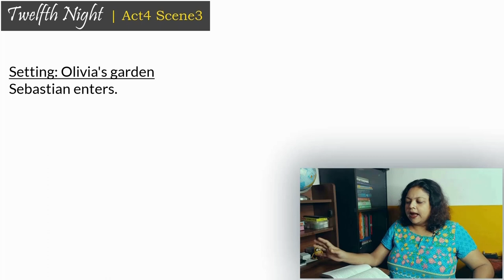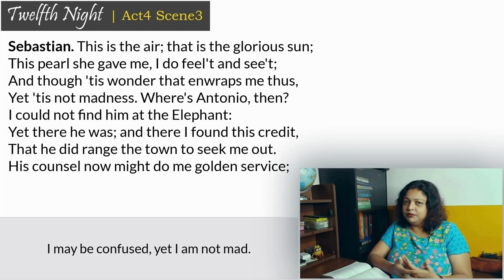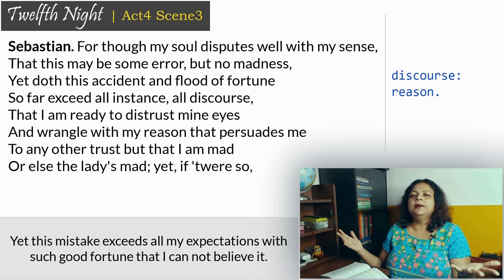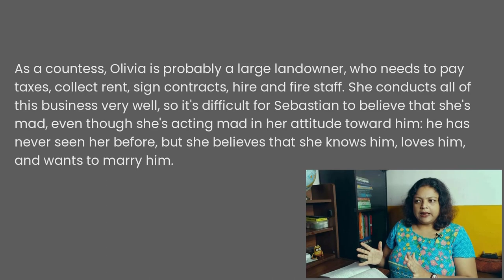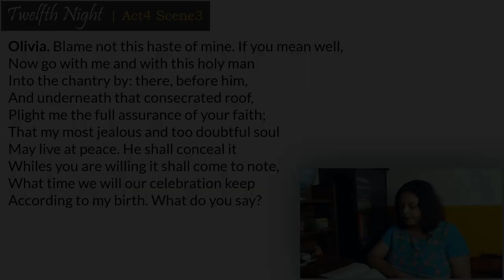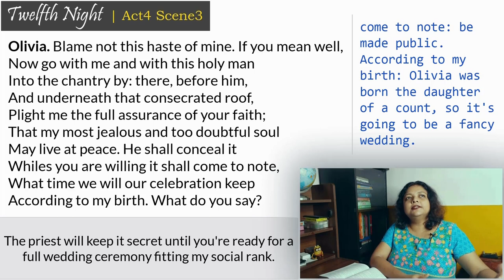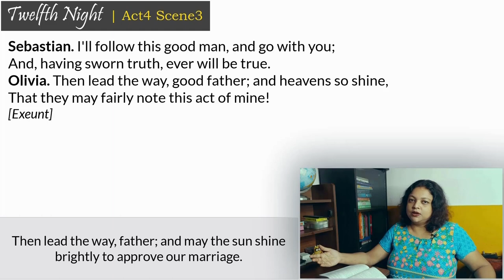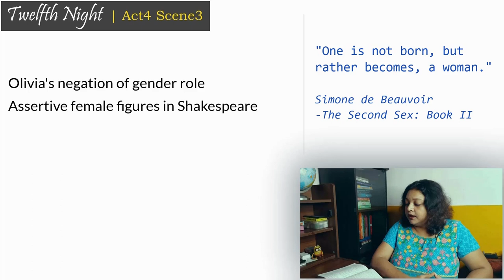Twelfth Night | Act4 Scene3| Line-by-line Explanation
Sebastian marvels at his good fortune as Olivia seize the moment in a nearby chapel.